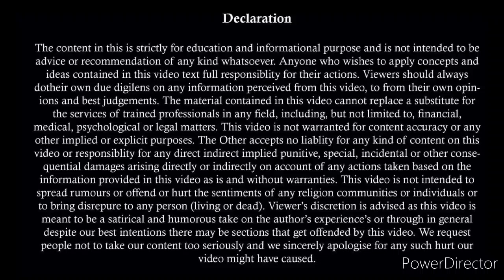पत्नी के झूठे आरोपों से डरो मत | False 498A IPC Solution For Husband | Counter Case On Wife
498(A) हो जाने पर क्या करे | 498(A) F.I.R. | What To Do In 498 (A)? | 498(A) में ज़रुरी बाते | 498(A)

498 A केस से सरकारी नौकरी पर क्या असर पड़ता है । Effect Of False Cases On Govt. Job | Govt. job

Team,
Kanooni Soch